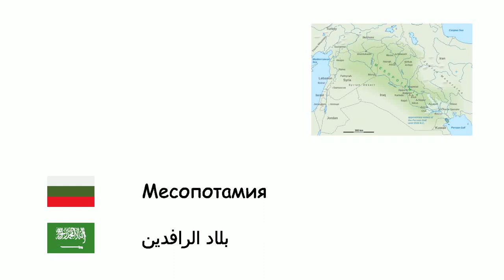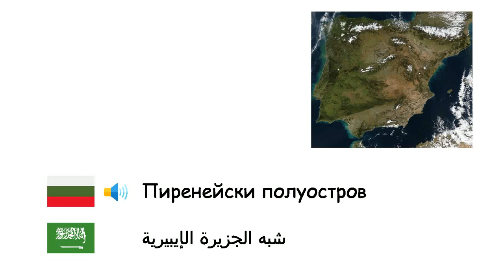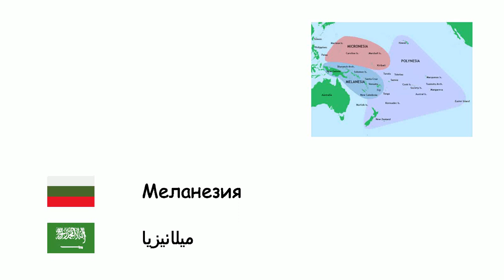Региони в света (Арабски език) (bg-ar)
Fone TV
bg-ar-33
مناطق العالم (اللغة العربية)
Скандинавия - إسكندنافيا
Крим - القرم
Балкански полуостров - البلقان
Месопотамия - بلاد الرافدين
Анадол - الأناضول
Тракия - تراقيا
Близък Изток - الشرق الأوسط
Кавказки регион - القوقاز
Пиренейски полуостров - شبه الجزيرة الإيبيرية
Далечен Изток - الشرق الأقصى
Централна Азия - آسيا الوسطى
Арабски полуостров - شبه الجزيرة العربية
Сибир - سيبيريا
Карибски регион - الكاريبي
Патагония - باتاغونيا
Синайски полуостров - شبه جزيرة سيناء
Сахара - الصحراء الكبرى
Арктика - المنطقة القطبية الشمالية
Меланезия - ميلانيزيا
Полинезия - بولنيزيا
Субсахарска Африка - إفريقيا جنوب الصحراء
Латинска Америка - أمريكا اللاتينية
Хаваи - هاواي
Гренландия - جرينلاند
Британски острови - الجزر البريطانية